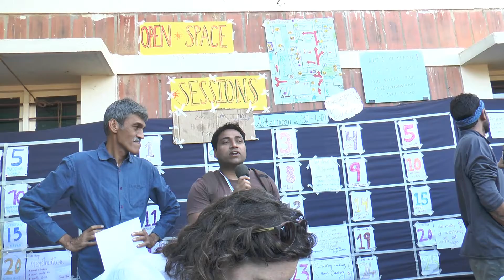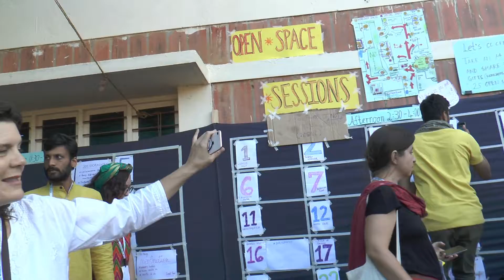LSUC 2017 : Some of the Sessions offered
Self organised sessions meant that people came up to offer sessions, and topics, and participants could choose which to attend.